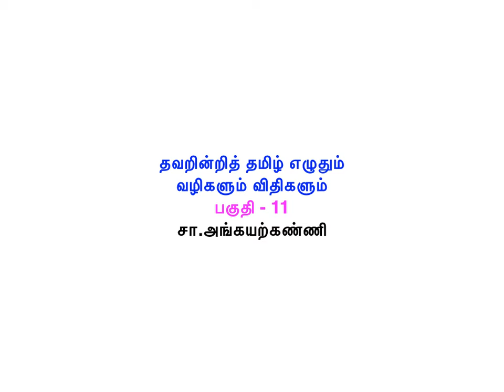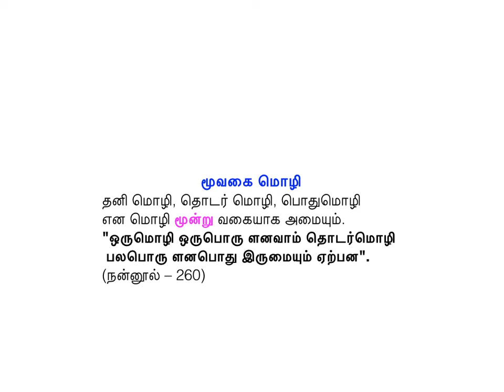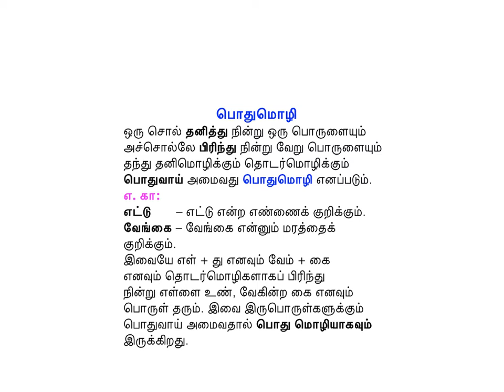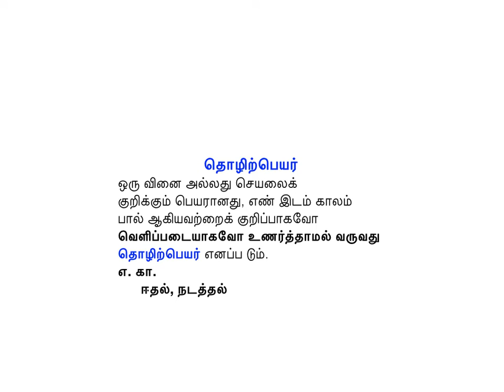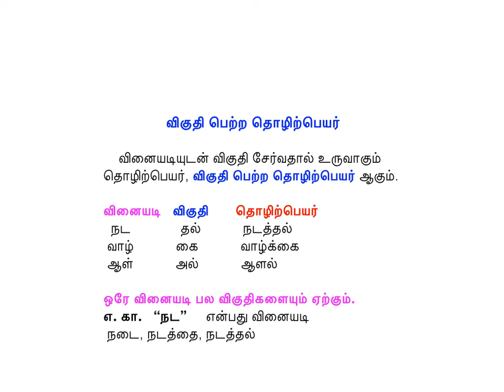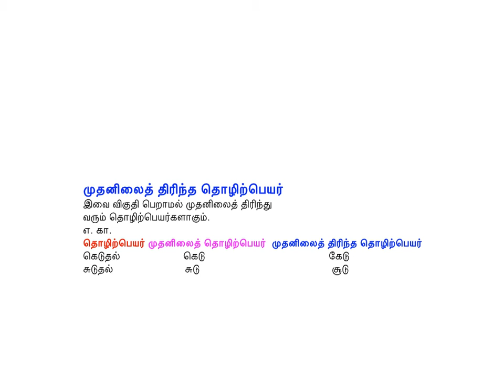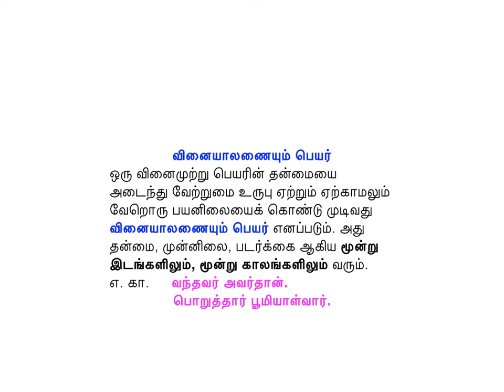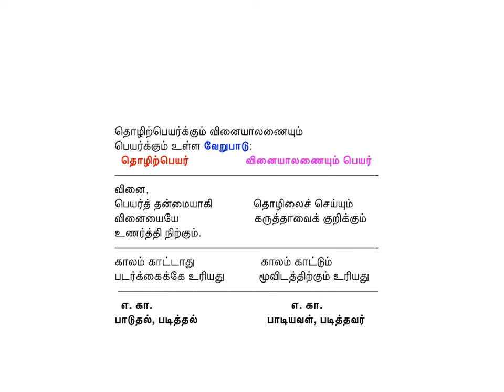"தவறின்றித் தமிழ் எழுதும் வழிகளும் விதிகளும்" பகுதி - 11; 10thSTD & Group Exams - சா.அங்கயற்கண்ணி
"தவறின்றித் தமிழ் எழுதும் வழிகளும் விதிகளும்" பகுதி - 11;
10thSTD & Group Exams - சா.அங்கயற்கண்ணி
மூவகை மொழி - தொழிற்பெயர் - வினையாலணையும் பெயர் -
வேறுபாடு - பாடப்பகுதியும் பயிற்சியும்